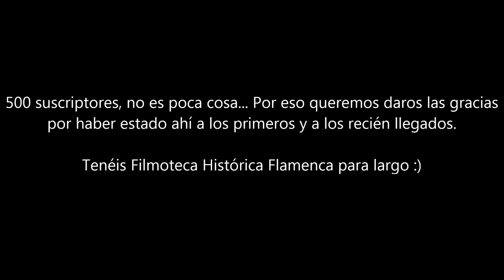Especial 500 Suscriptores - TOP 10 Nuestros vídeos favoritos